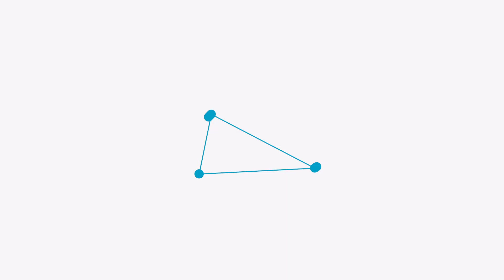화수분에 돈나무 심은 수익형 전원주택을 현지 마당발이 찾았네요 | 평창 봉평 전원주택 민박 매매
매물문의 연락처 : 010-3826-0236(평창 믿음공인)
매물촬영 및 접수 연락처 : 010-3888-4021(땅집부동산)

평창 봉평 믿음공인중개사사무소에서 의뢰한 전원주택(민박) 매물입니다

매물번호:183호
업체명:믿음공인중개사(평창 봉평)
대표:조성태
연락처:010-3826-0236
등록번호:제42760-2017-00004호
주소:강원도 평창군 봉평면 백운동길 7

□매물정보
매물주소:강원도 평창군 봉평면 무이리
               (매도자의 요청으로 상세주소 미기재)
면적 : 1,018㎡
건평 :  208㎡
지목 : 대지, 임야
구조 : 방4 / 화장실4 / 다락방 / 카페테리아 부속시설
사용승인일 : 2016년 11월 (즉시입주가능)
난방 : 기름보일러
수도 : 지하수
방향 : 남향
특징 :
       주거와 민박 가능한 주택
       일본산 케뮤세라믹사이딩 시공
        ALC블록 외벽
       올해 상수도 시설
       외부데크와 연결된 작은 카페테리아 추가 증축
       매도자 외국거주로 가격조정 및 가격내림
접근성 : 봉평시장 7분
              평창IC 10분